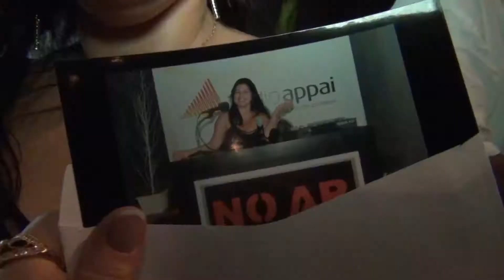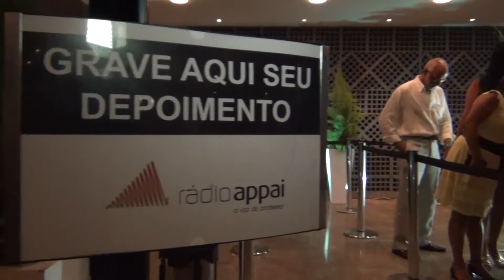27º Grande Baile da Appai - Melhores Momentos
Assista ao vídeo e confira os melhores momentos do 27º Grande Baile da Appai, que aconteceu no dia 28 de novembro, na Barra da Tijuca. O evento, que acontece duas vezes ao ano, tem o intuito de promover integração, socialização e, sobretudo, um componente terapêutico, já que ajuda a agregar mais qualidade de vida.

Acompanhe todas as novidades do Benefício Dança de Salão da Appai

videotecadança